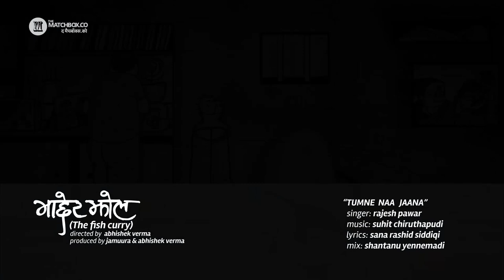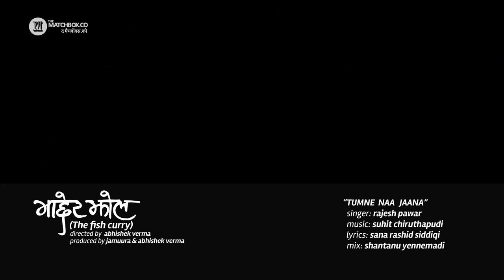Maacher Jhol (The Fish Curry) - Music/Song Compilation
Two beautiful songs (compiled together) from the short animated film Maacher Jhol (The Fish Curry).You will love the songs, its has old classical essence. Please listen and give your views.

Songs:

1) Guzar Gayee Raat

2)Tumne Na jaana

Directed by : Abhishek Verma
Singer :          Rajesh Pawar
Lyrics :          Sana Rashid Siddiqi
Mix :              Shantanu Yennemadi
Studio:          TheMatchBox.Co

Music Launch by @Harish Iyer